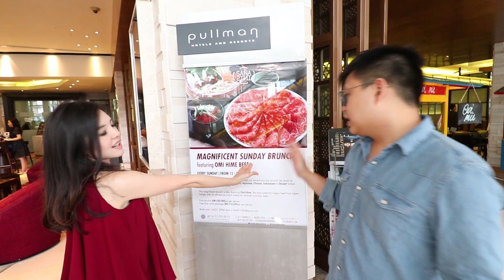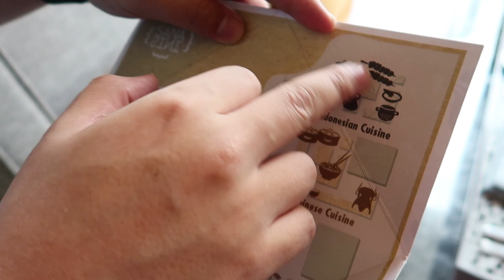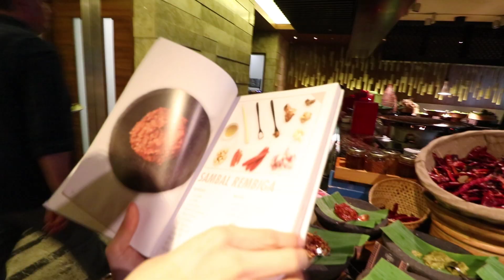MAKAN LOBSTER & SEAFOOD SEPUASNYA !! SURGA ALL YOU CAN EAT !!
Kita makan brunch buffet all you can eat di salah satu hotel bintang 5 di Jakarta , Pullman Thamrin nih! ternyata jenis makanan nya banyak banget dan tempatnya bagus banget...